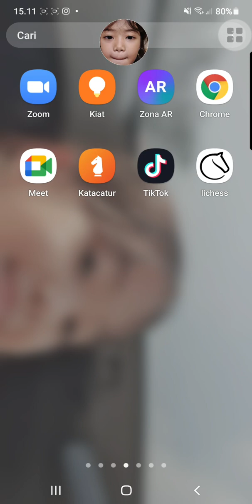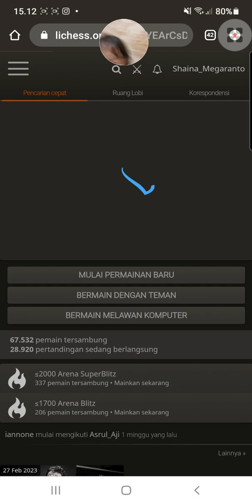Belajar Catur Bareng Shaina